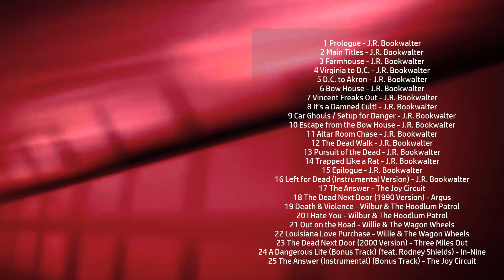The Dead Next Door Soundtrack Tracklist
The Dead Next Door Tracklisting for Original
💿 Amazon Digital
💿 Amazon CD

Type: Expanded Original Motion Picture Soundtrack
Label: TempeSound
Format: Digital / CD
Date: September 15, 2017 / September 22, 2017

1 Prologue - J.R. Bookwalter
2 Main Titles - J.R. Bookwalter
3 Farmhouse - J.R. Bookwalter
4 Virginia to D.C. - J.R. Bookwalter
5 D.C. to Akron - J.R. Bookwalter
6 Bow House - J.R. Bookwalter
7 Vincent Freaks Out - J.R. Bookwalter
8 It's a Damned Cult! - J.R. Bookwalter
9 Car Ghouls / Setup for Danger - J.R. Bookwalter
10 Escape from the Bow House - J.R. Bookwalter
11 Altar Room Chase - J.R. Bookwalter
12 The Dead Walk - J.R. Bookwalter
13 Pursuit of the Dead - J.R. Bookwalter
14 Trapped Like a Rat - J.R. Bookwalter
15 Epilogue - J.R. Bookwalter
16 Left for Dead (Instrumental Version) - J.R. Bookwalter
17 The Answer - The Joy Circuit
18 The Dead Next Door (1990 Version) - Argus
19 Death & Violence - Wilbur & The Hoodlum Patrol
20 I Hate You - Wilbur & The Hoodlum Patrol
21 Out on the Road - Willie & The Wagon Wheels
22 Louisiana Love Purchase - Willie & The Wagon Wheels
23 The Dead Next Door (2000 Version) - Three Miles Out
24 A Dangerous Life (Bonus Track) (feat. Rodney Shields) - In-Nine
25 The Answer (Instrumental) (Bonus Track) - The Joy Circuit